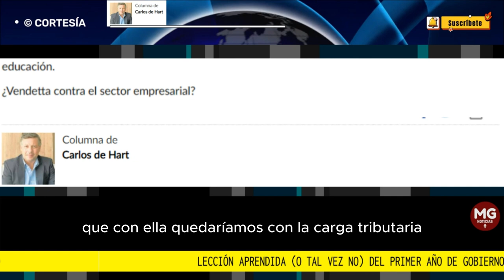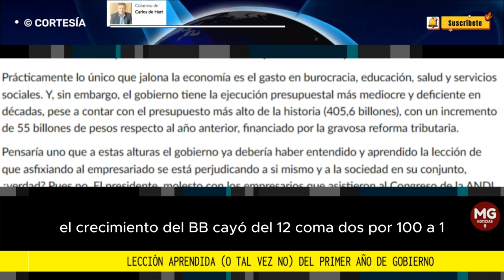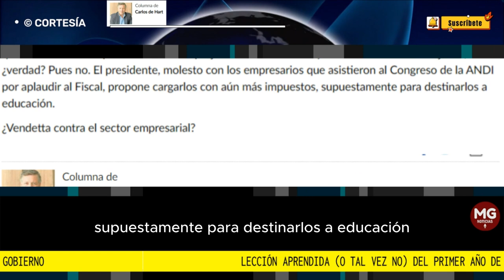LECCIÓN APRENDIDA (O TAL VEZ NO) DEL PRIMER AÑO DE PETRO ⛔ Columna de Carlos de Hart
El pasado 7 de agosto se cumplió el primer año de gobierno del presidente Petro. Y el balance de los resultados es francamente preocupante y desalentador, pero no sorprende, pues era obvio lo que iba a pasar.